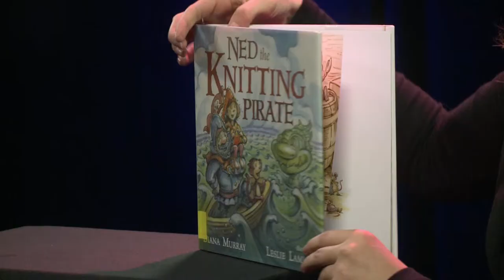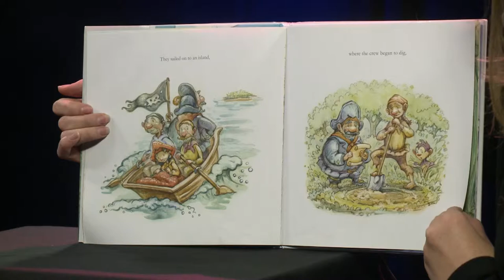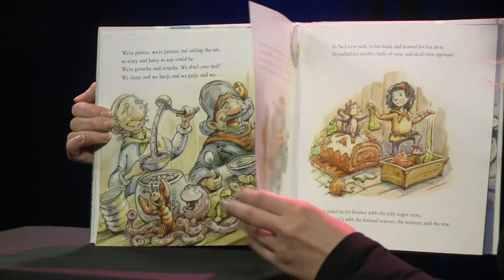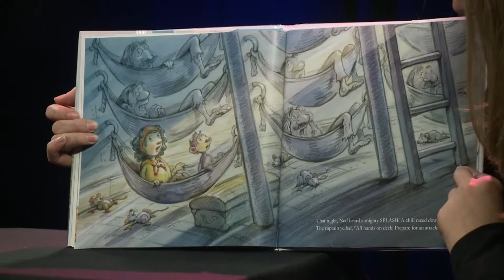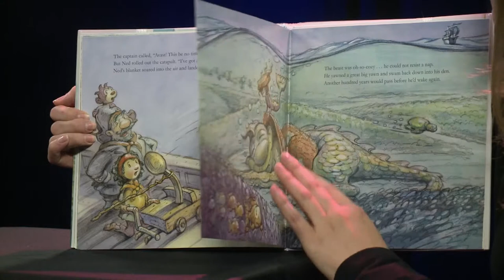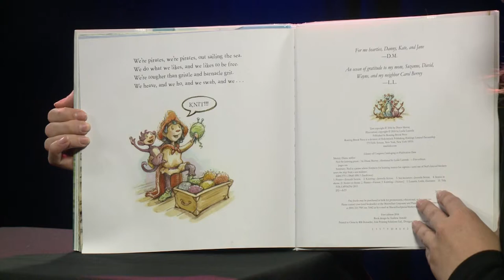Wee Share Stories - Ned the Knitting Pirate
Join us every Monday at 6 p.m. on Facebook for more Wee Share Stories!